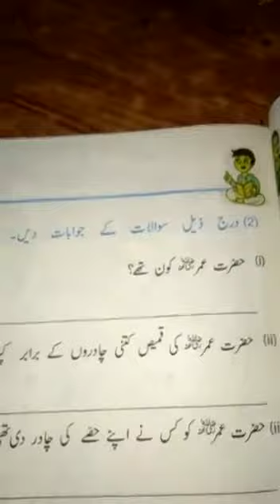Urdu Lecture# 5 for Class 3rd